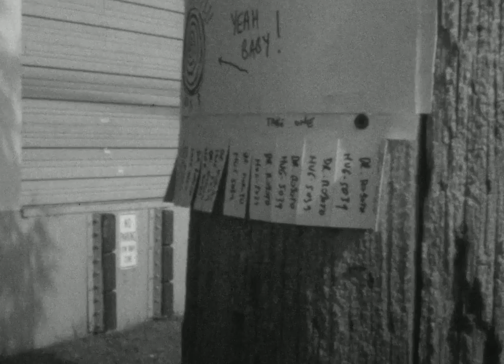Return of Robot by Grant Crawford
Return of Robot
by Grant Crawford

Actors - Cameron Olson, Caleb Crawford and Will Fifield

A

The mechanized forces returned to conquer the world, this time through mind control.